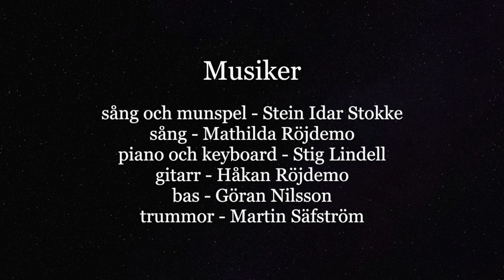BLUES AFTON - utomhuskonsert vid Konst & Musikboden i Töcksfors 2021-07-17 (kort version).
BLUES AFTON - utomhuskonsert vid Konst & Musikboden i Töcksfors 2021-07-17 (kort version). Musiker : sång och munspel - Stein Idar Stokke, sång - Mathilda Röjdemo, piano och keyboard - Stig Lindell, gitarr - Håkan Röjdemo, bas - Göran Nilsson, trummor - Martin Säfström, ljud - Ingvar Heed.